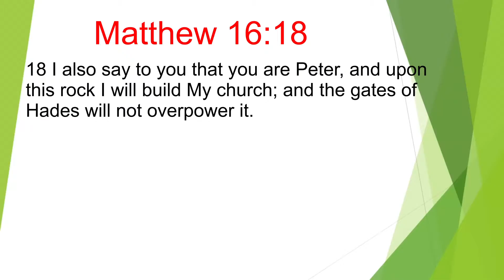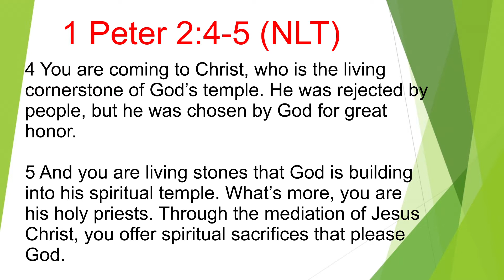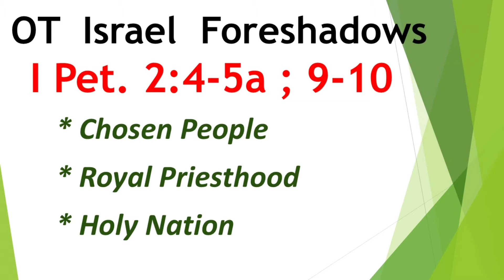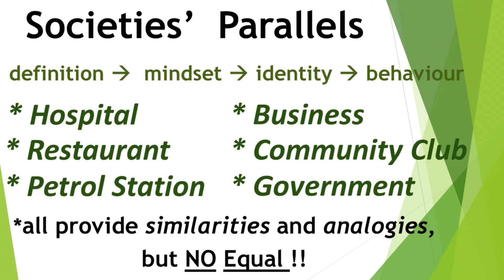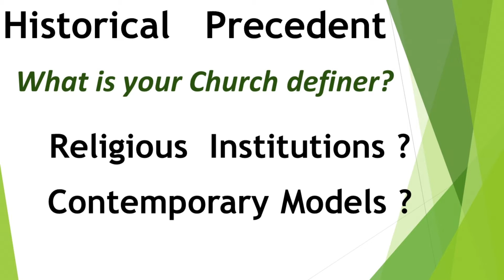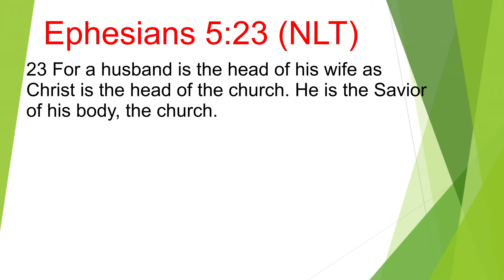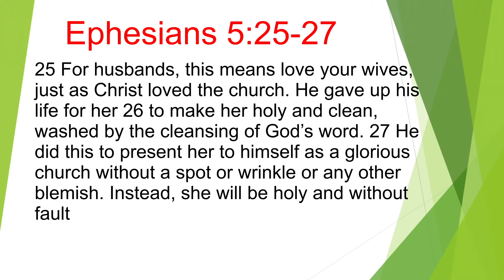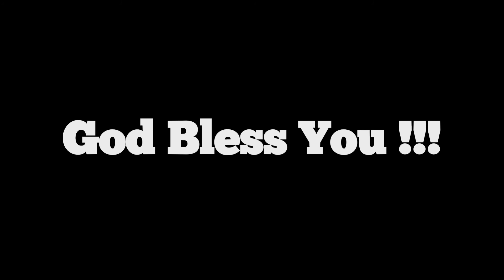Matthew 16:18 "The Church" Gerald Golbeck @ TLC